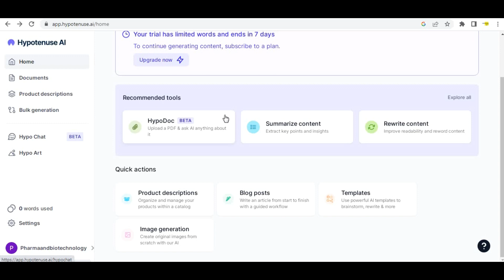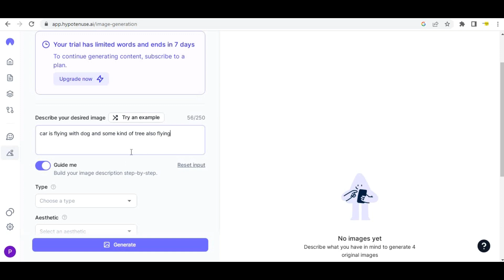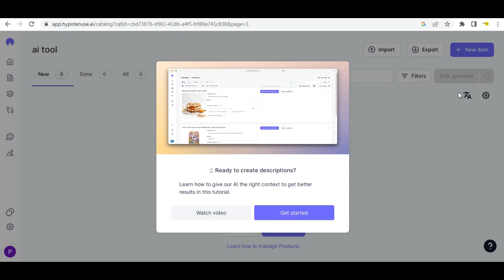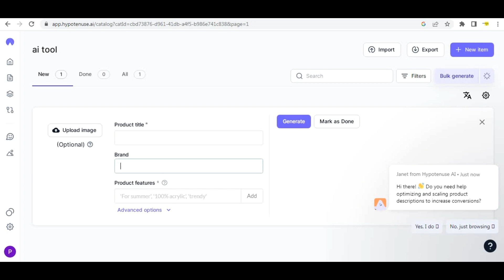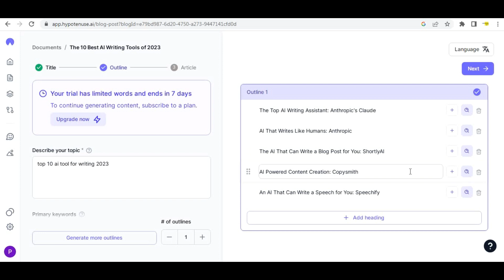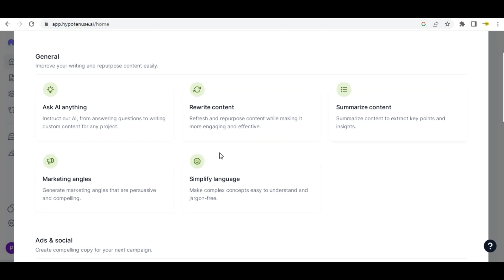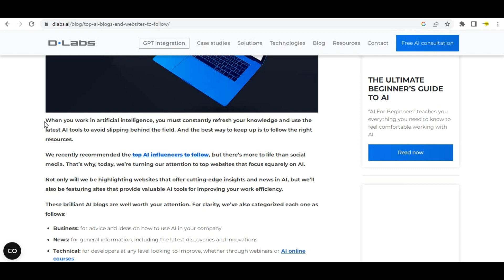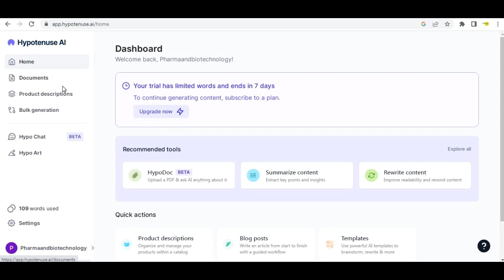Hypotenuse AI: Your AI Content Writer for blog articles, product descriptions and ad copy.